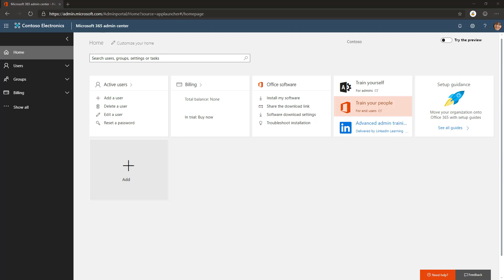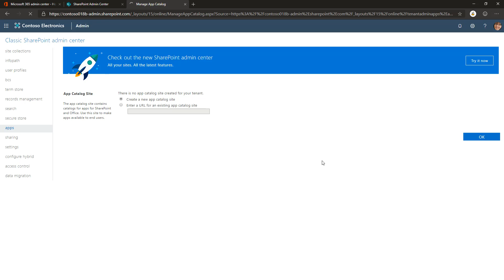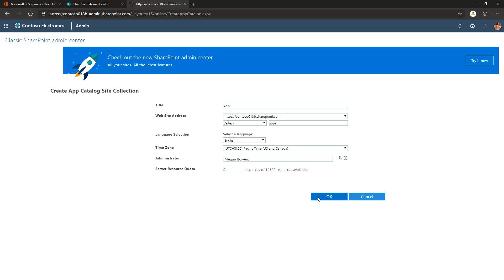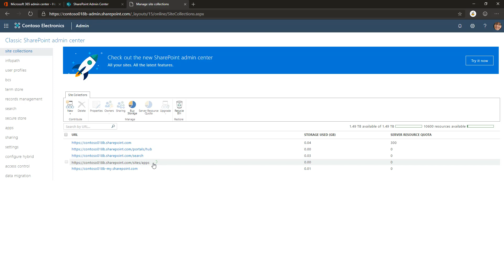Creating an app catalog to your SharePoint Online tenant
Steps to create SharePoint app catalog to your SharePoint Online tenant. App catalog is needed if you are planning to use SharePoint add-ins or SharePoint Framework solutions.

Having an app catalog is also a prerequisite for using some of the templates and solutions available from the SharePoint Provisioning Service